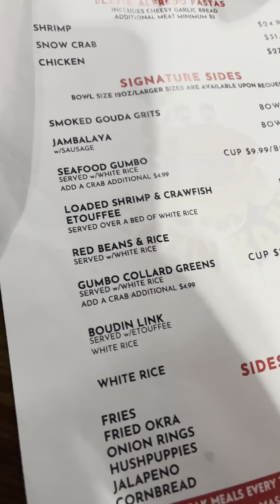"Love on the Boil: A Seafood Mukbang with your Favorite LGBT Couple!"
"Dive into a sea of flavor with our delightful Seafood Mukbang featuring your favorite LGBT couple! 🌈🦐 Join us for a feast of love, laughter, and mouth-watering seafood delights. SeafoodMukbang LGBTQCoupleGoals FoodieLove MukbangMagic CoupleEats LoveOnTheBoil"